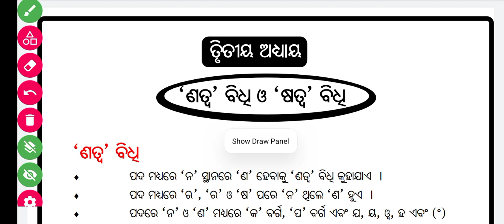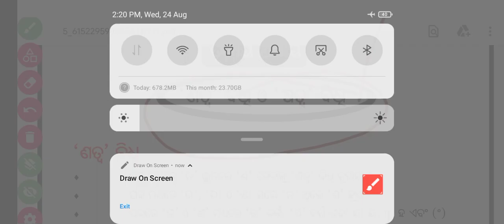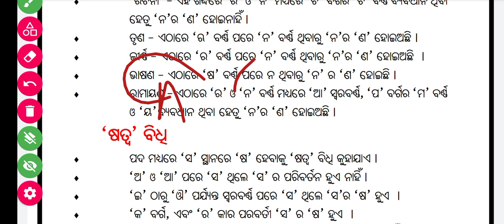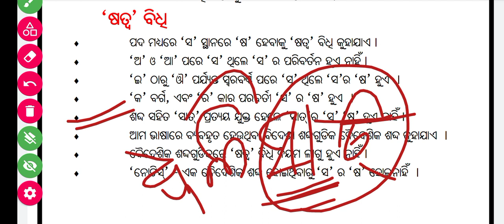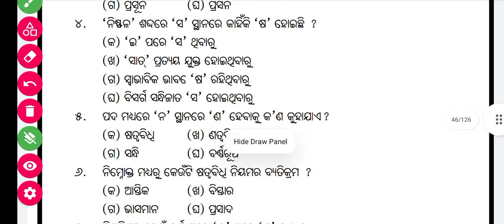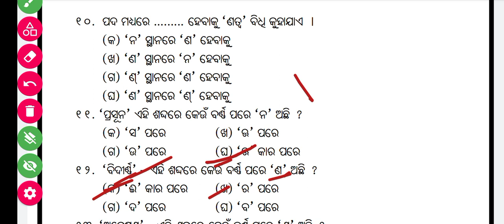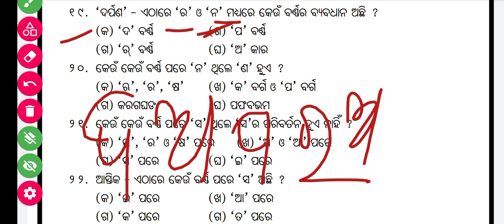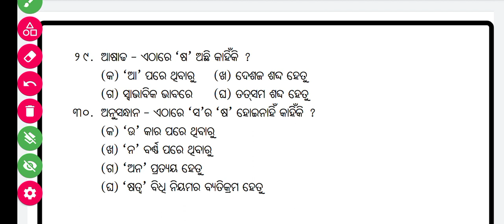ODIA GRAMMAR //OTET,CTET,OSSTET,JT,CHT,BED,CT EXAM 2022.//ODIA GRAMMAR LIVE CLASS.